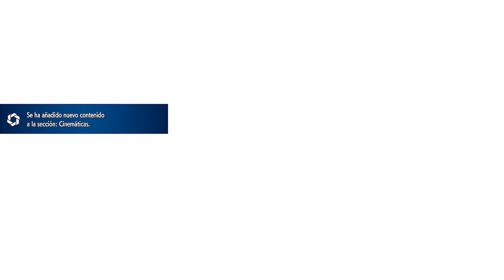JURI - STREET FIGHTER 6 - HISTORIA ARCADE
Es el momento de jugar con una mujer algo loca, pero con movimientos muy buenos así que veamos cuál es su mini historia.